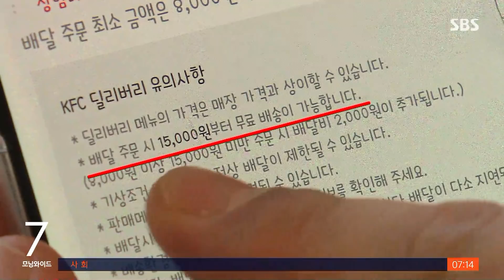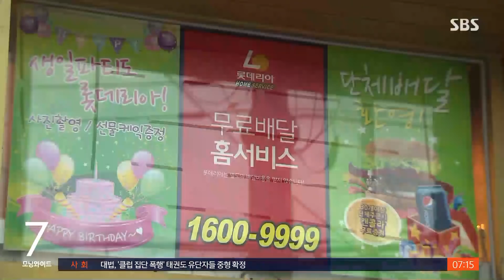"무료 배송" 홍보하더니…배달료는 이미 햄버거값에 / SBS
온라인으로 햄버거를 배달 주문할 때 배달 무료라는 문구를 볼 수 있습니다. 그런데 배달료가 없다는 이런 상품들 상당수가 매장에서 파는 가격보다 더 비싼 것으로 나타났습니다. 배달료를 아예 상품 가격에 넣어버린 것입니다.